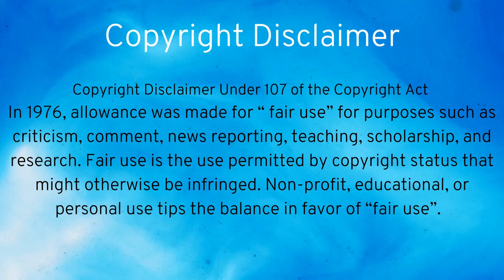the best anime each genre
film, entertainment, attack on titan, one piece, the best anime each genre

All images, audio, and video clips are the sole property of their owners. This is only mixed songs/beats for entertainment.

☆This video is entirely fan-made. We will respectfully remove it.